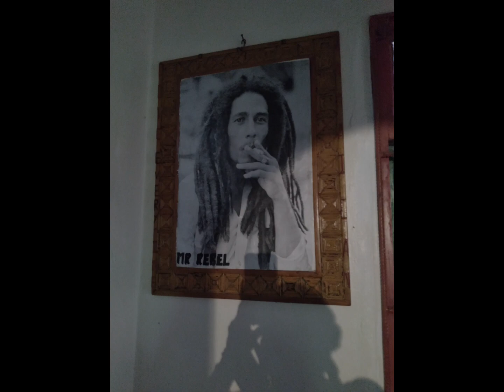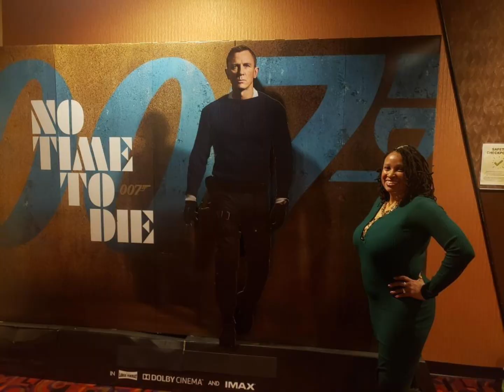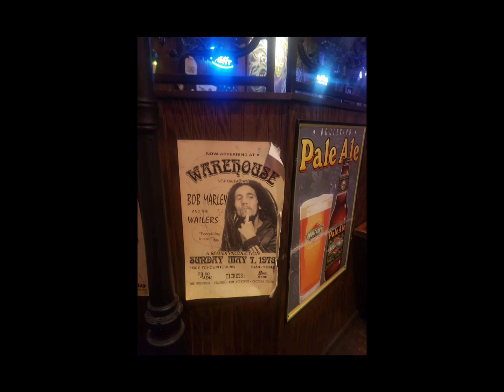Our 2 year anniversary King and Queen KC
A snippet of the past 2 years from 2021 to 2023!!!